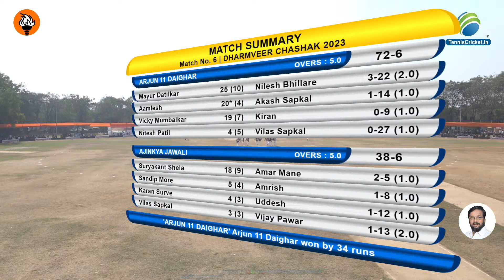AJINKYA VS DAIGHAR | DHARMAVEER CHASHAK 2023